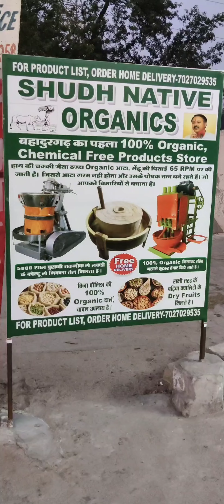शुद्ध खाए स्वस्थ रहे